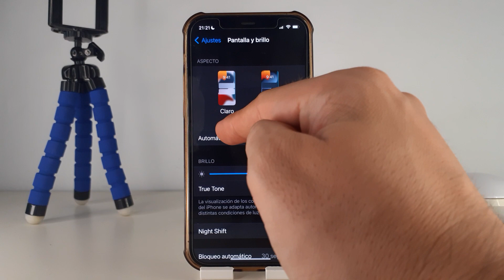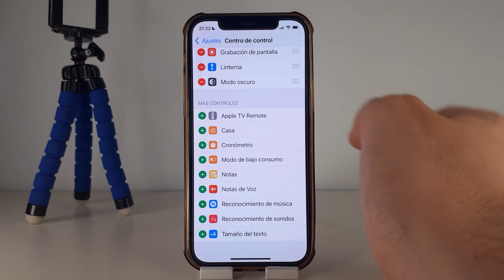Como PONER PANTALLA OSCURA en IPHONE 12 🟢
En este VIDEO TUTORIAL TE ENSEÑARE Como PONER PANTALLA OSCURA en IPHONE 12.

Mis TUTORIALES son muy RAPIDOS y te los enseñare SIN PERDER EL TIEMPO así que quédate para que APRENDAS Como PONER PANTALLA OSCURA en IPHONE 12.

Espero que este TUTORIAL de Como PONER PANTALLA OSCURA en IPHONE 12 te HAYA SERVIDO. Si te sirvió.. te agradecería MUCHO que me dejases un gran LIKE.